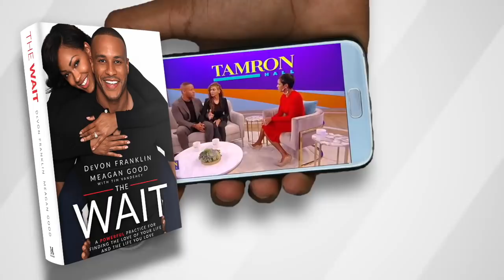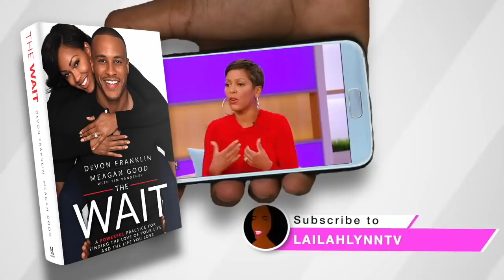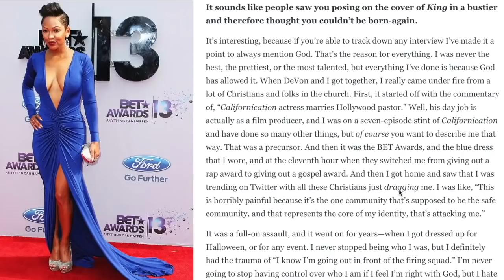The Bitter Truth About Meagan Good and Devon Franklin's COMPLICATED Marriage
Meagan Good and Devon Franklin's divorce is sending shockwaves through the Christian community especially since Devon is a preacher and a leader in the Christian community. And a lot of people are shocked that he would divorce Meagan Good, and others feel that they were not a good match in the first place.

B E  S O C I A L